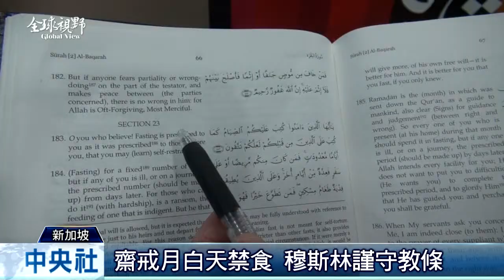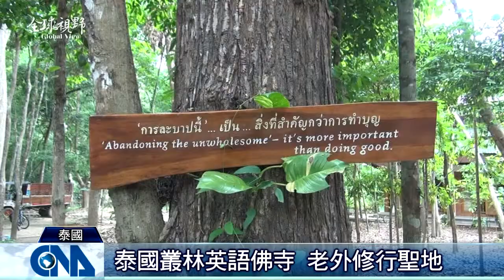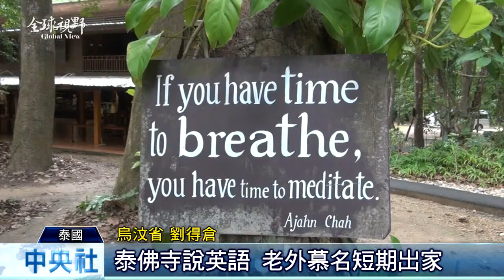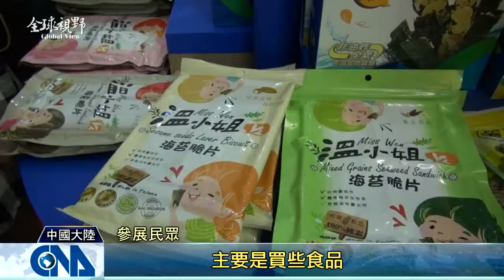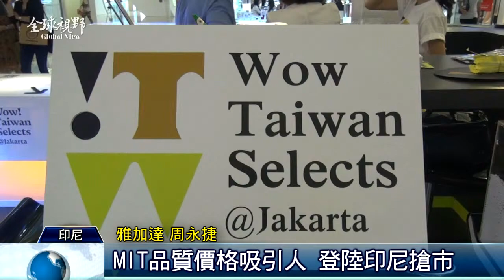全球視野1728集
2015/7/15 全球視野1728集歡迎收看中央社全球視野，我是吳怡玲。[齋戒月 星國體驗穆斯林風情][泰佛寺說英語 老外愛出家][馬總統：助海地發展  說到做到][臺灣產品實用性高 陸民稱讚][臺灣產品進軍印尼 辦展吸睛]感謝您的收看，我們在華視新聞資訊台和中央社網站都有播出，我是吳怡玲，我們再會。